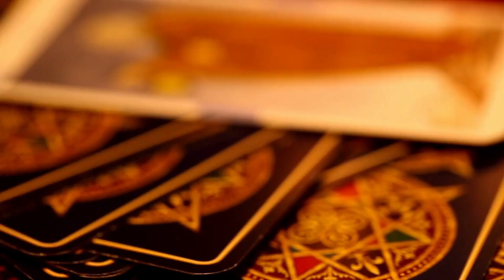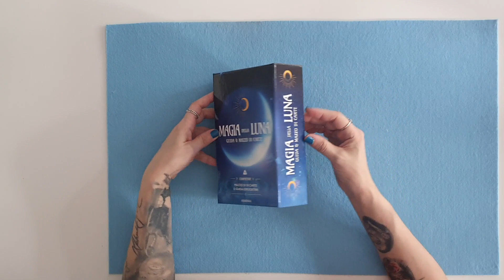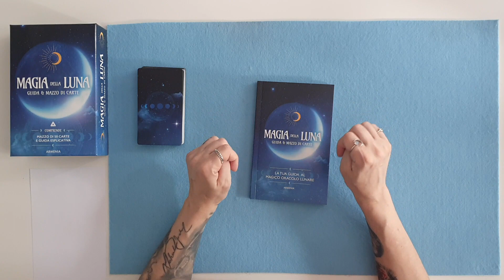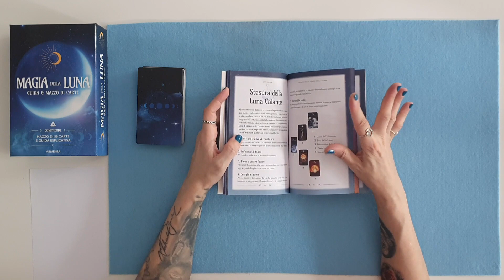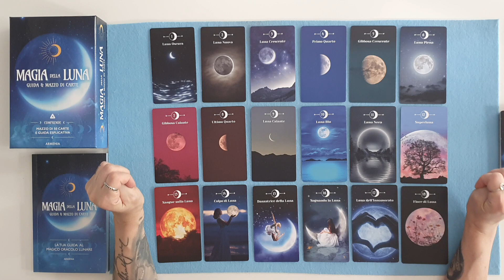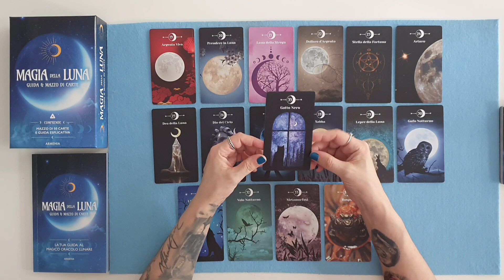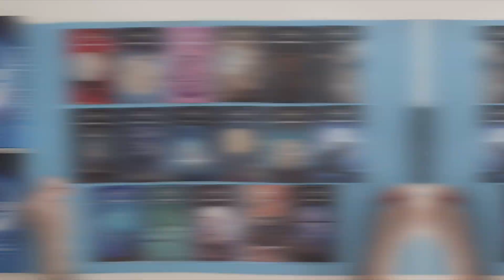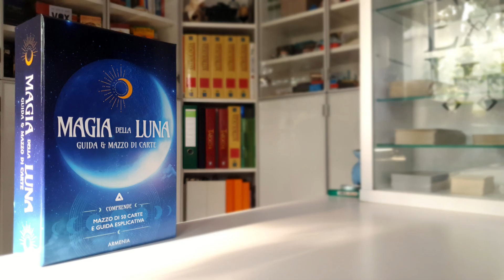Oracolo Magia della Luna 🌕🌑 - Armenia - La Taroteca di Exoteric World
Ciao a tutti e a tutte, amici e amiche di You Tube!

Benvenuti alla nuova puntata relativa alla RecensioneMazzi della mia collezione di Tarocchi.
Oggi andiamo insieme a conoscere un mazzo di Oracoli edito da Armenia , la MagiaDellaLuna

Vi ringrazio per l’attenzione che dedicherete al video e vi aspetto al prossimo appuntamento.
Ciao!

Sommario:
01:49 Analisi del mazzo
08:01 Analisi delle carte
18:52 Slideshow delle 50 carte

Gli Oracoli recensiti in questo video sono:

Link utile per l’acquisto del mazzo

Di seguito vi elenco i link utili per seguirmi e per contattarmi.